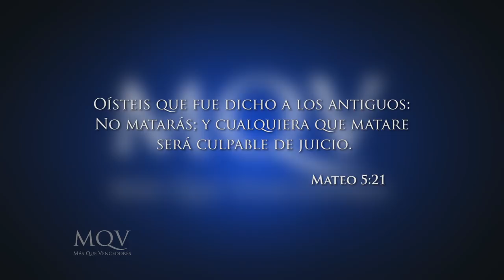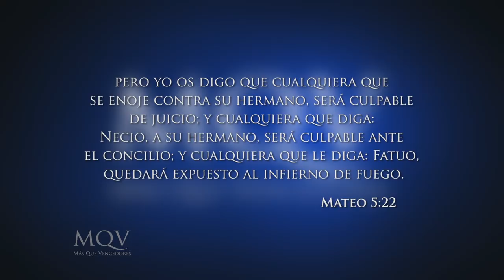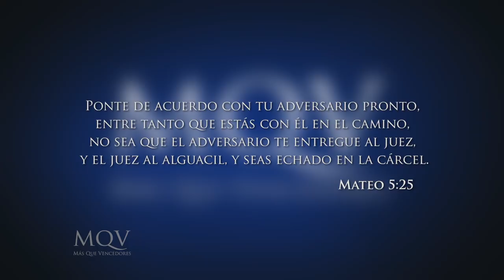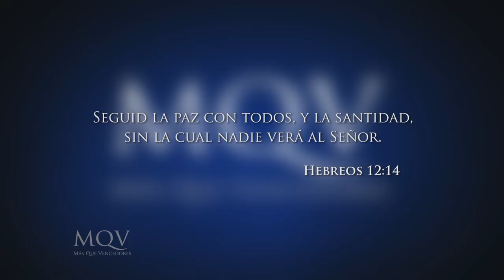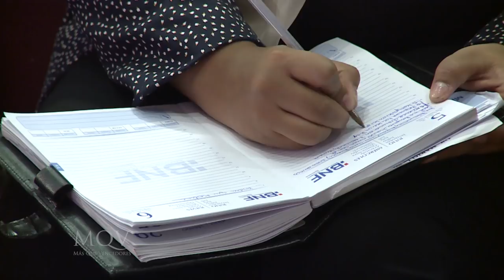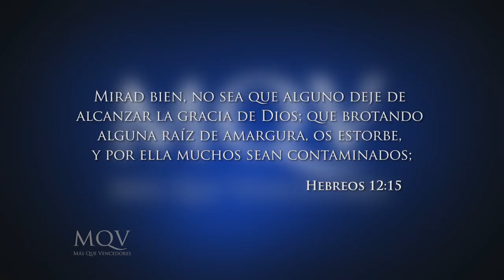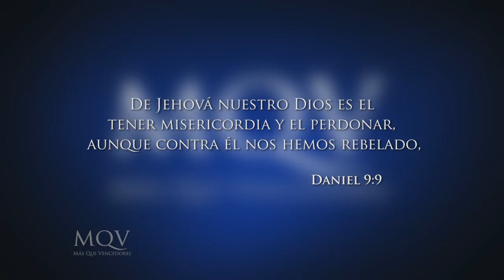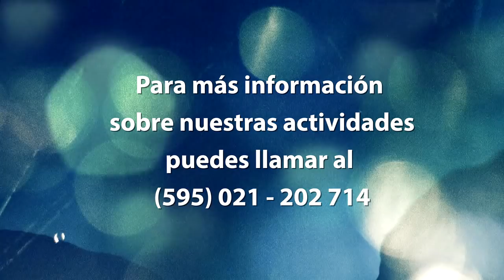Encuentro de Mujeres - El poder del perdón / Liliam Medina de Agüero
Encuentro de mujeres del 10-04-18 emitida por la RPC el 06-05-18